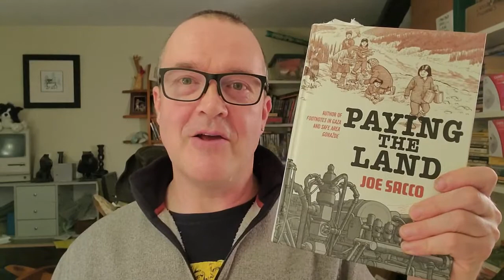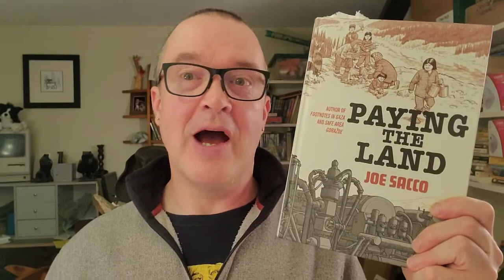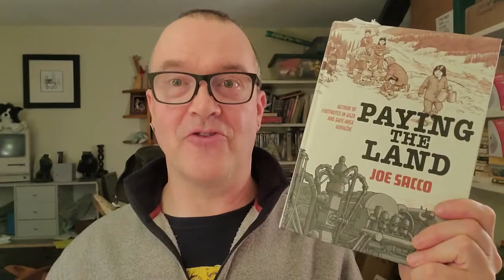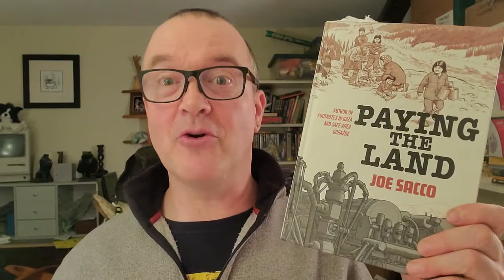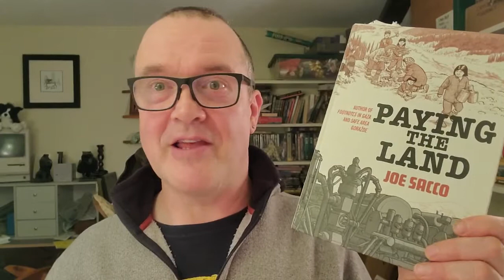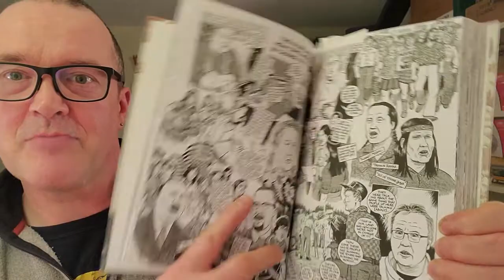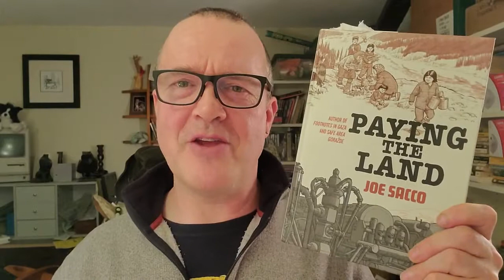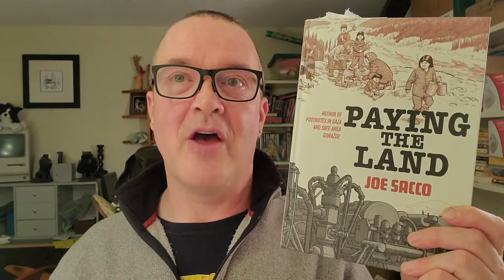Paying the Land | Joe Sacco | Non-Fiction Graphic Novel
Paying the Land
by Joe Sacco
2020

I have closed my comments going forward because while I enjoy making videos, I find it difficult to communicate by text. This isn't a criticism of the many warm and welcoming interactions I've had with people on BookTube (this tiny corner of YouTube). I find social interactions very taxing, especially the tricky back and forth via text.

(Video 491)